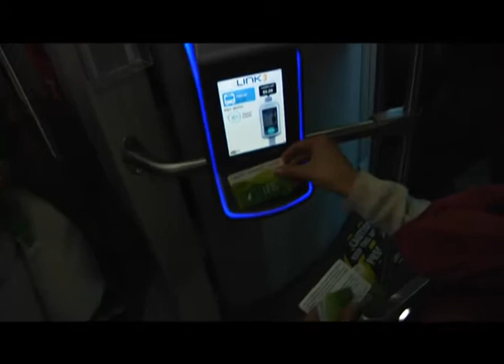VAMOS A TUCSON TRANVIA SUNTRAIN